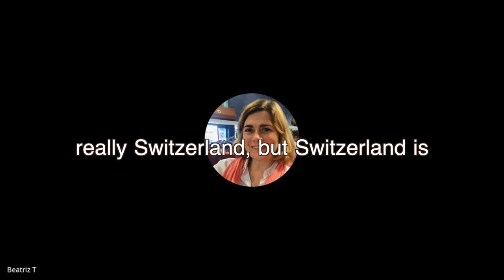Maharishikaa | Living with war, and the information onslaught of death and violence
The Maharishikaa shows Beatriz what she can do to protect herself from the wave of fear and pain of living with war so close to home.